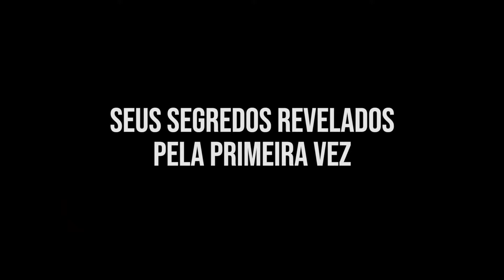Você vai se surpreender!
Como foram os primeiros passos da Igreja Católica em Cachoeiro de Itapemirim?
Que materiais foram usados para erguer a única igreja do Espírito Santo neste formato, como eram as normas do catolicismo na época?

Pela primeira vez, uma equipe de Jornalismo revela o que há nos alicerces da Igreja Nosso Senhor dos Passos, a Matriz Velha em Cachoeiro de Itapemirim.

São imagens jamais vistas pelo grande público e descobertas espetaculares feitas durante a restauração deste ano de 2021 e apresentadas em primeira mão pelo Jornal FATO.

Na primeira parte da matéria: a descoberta de que pessoa foram enterradas ali, fazendo parte de sua história desde a construção e os detalhes da pintura e do entalhe em madeira feito com canivetes.

E ainda: a imagem de Nosso Senhor dos Passos, de um ângulo inédito e o Cristo Morto, que repousa no esquife de madeira, no altar principal e muito mais.